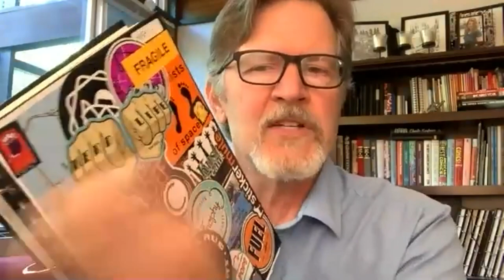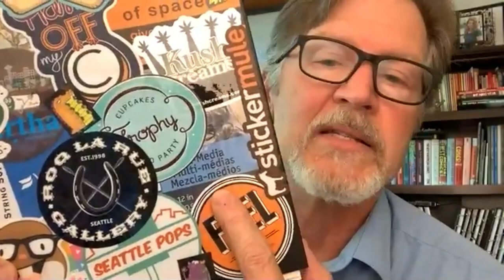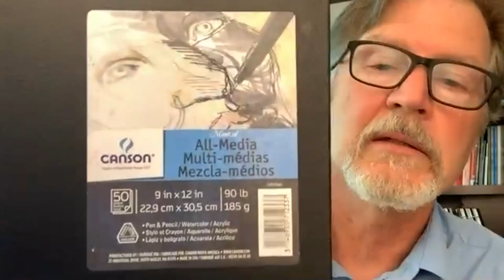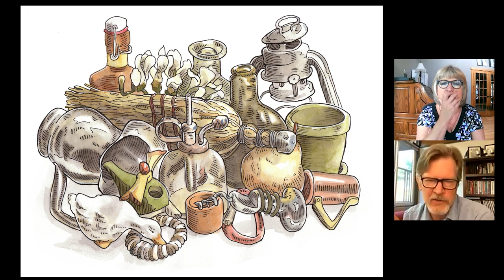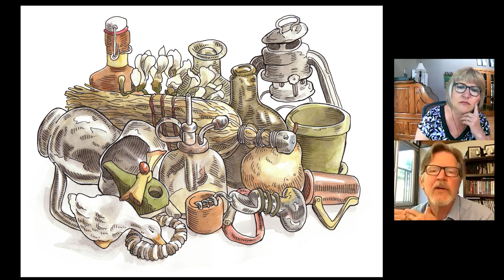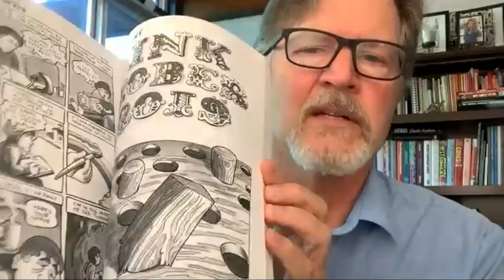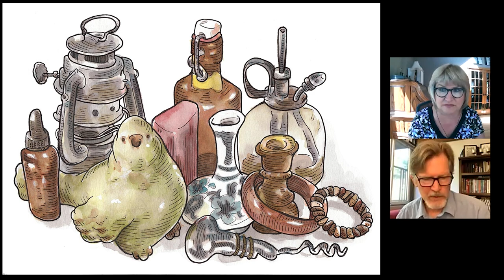Steven B. Reddy Interview + Demo on Keeping an Illustrated Journal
Best viewed in 1080 HD. Seattle-based Gage Academy instructor, artist, author, and urban sketcher, Steven B. Reddy talks about Keeping an Illustrated Journal and does a demo of his technique. Pull up a comfy chair and get ready to be inspired and learn new techniques.